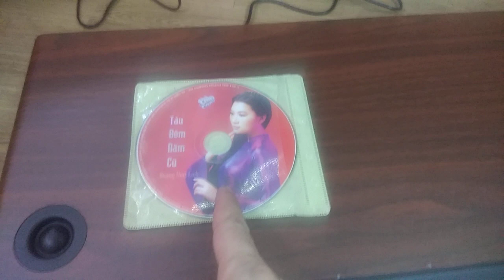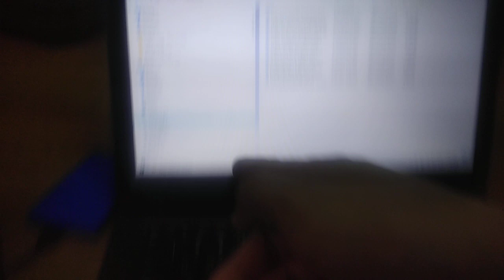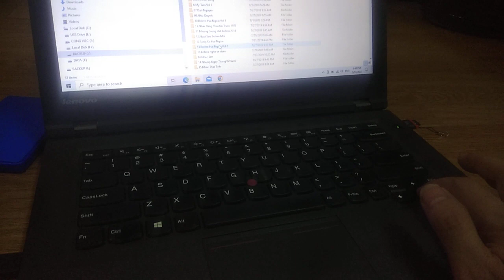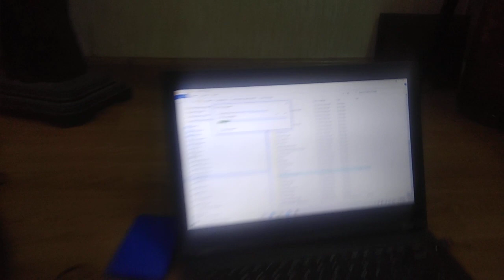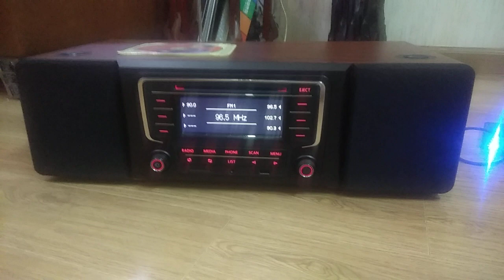Nhà e chuyên Sx Các phiên bản full quần áo cho mọi loại cd oto, và cung cấp mẫu cd v6 cao cấp nhất